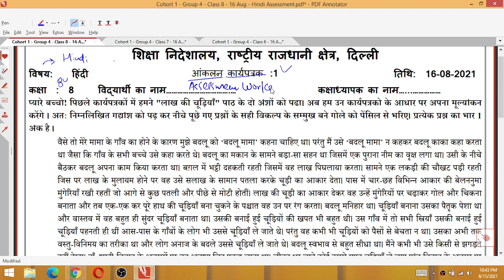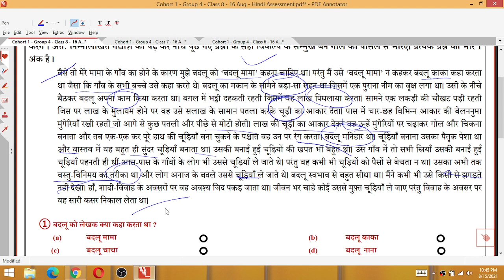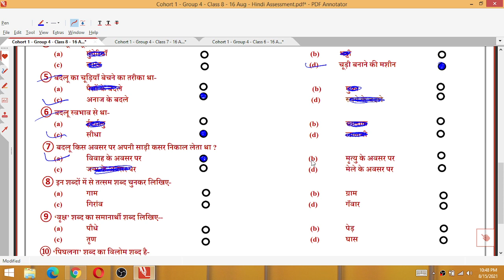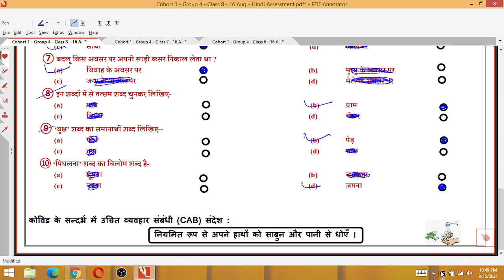Class 8 आँकलन Assessment 16/08/21 Worksheet 1 Monday hindi Medium Class 8 Worksheet 1 8th 16 August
16 August 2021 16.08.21 Worksheet 1
16/08/21 assessment worksheet 1 Class 8
16 August Worksheet 1 Class 8
Hindi assessment Class 8 Worksheet
Assessment Hindi Worksheet 1 Class 8
assessment Worksheet 1 Class 8 16 August
Monday class 8 Hindi worksheet 9
Monday hindi Worksheet 1  Class 8

7th class Generic worksheet G20 Hindi and English Medium/
7th Hindi Generic worksheet 8 / worksheet G20 for class 8th English medium / worksheet G20  Generic in Hindi on 29July 2021
7th 8th generic combine worksheet on 29/7/21

हेलो डियर बच्चों कैसे हैं आप सभी, जैसा कि हम सभी जानते हैं कि हमें शिक्षा निदेशालय जीएनसीटी दिल्ली से कार्यपरात्रक मिलते है जिसे हमें हल करके हैं जोकि विषय सामाजिक विज्ञान पर आधारित हैं और समझने की कोशिश करते है।

Class8thworksheet06 Hindi
DOE Worksheet 06
हिंदी Medium

worksheet g18
6th class ki worksheet
7th class ki worksheet
8th class ki worksheet
6th class worksheet
worksheet number
worksheet number g16
generic worksheet
class 6th
class 7th
class 8th
6th class ki worksheet
7th class ki worksheet
8th class ki worksheet
6th class worksheet number g16
7th class worksheet number g16
8th class worksheet number g16
24 july worksheet
today worksheet